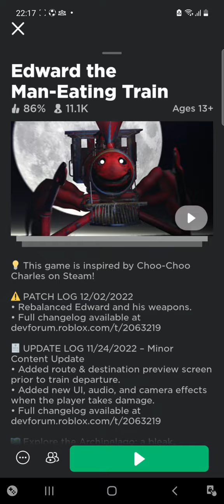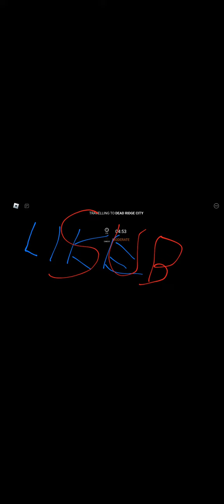we meet the eating train or charles again...